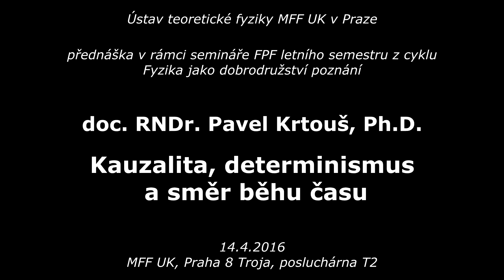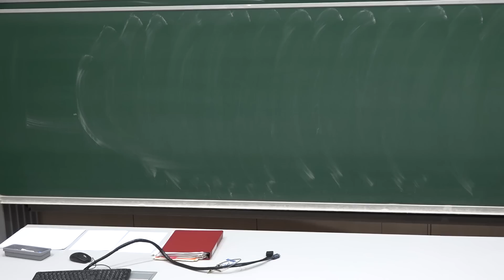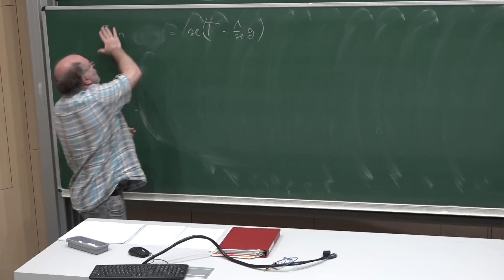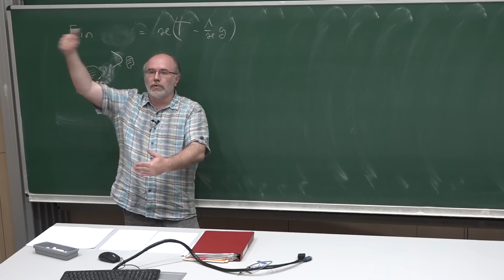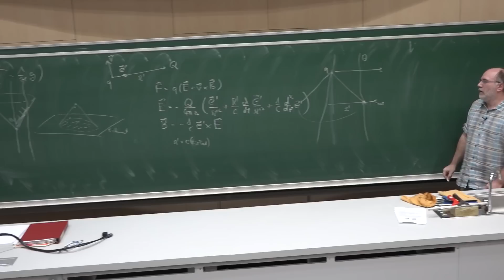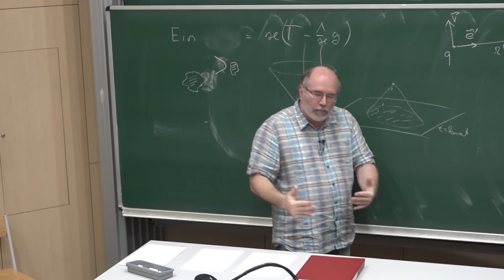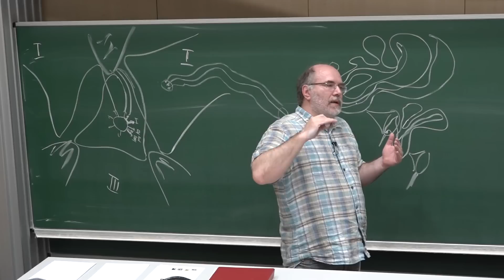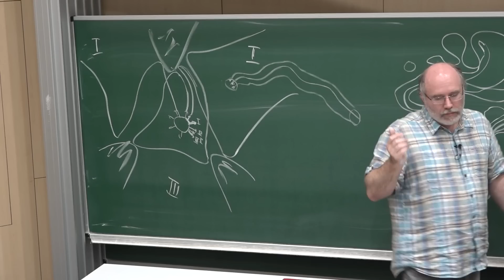Pavel Krtouš - Kauzalita, determinismus a směr běhu času (MFF FDP 14.4.2016)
V rámci semináře Filosofické problémy fyziky v letním semestru běží cyklus přednášek Fyzika jako dobrodružství poznání a zde je záznam šesté přednášky ze 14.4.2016 na téma:
Kauzalita, determinismus a směr běhu času

Přednášející:
doc. RNDr. Pavel Krtouš, Ph.D.
(ÚTF MFF UK v Praze)